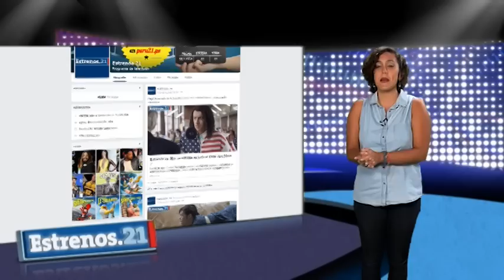Estrenos21: 'Una Noche Para Sobrevivir'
Liam Neeson interpreta a un sicario, en nuevo filme de acción. Actúa con Génesis Rodríguez.